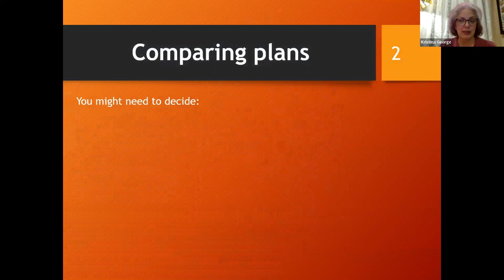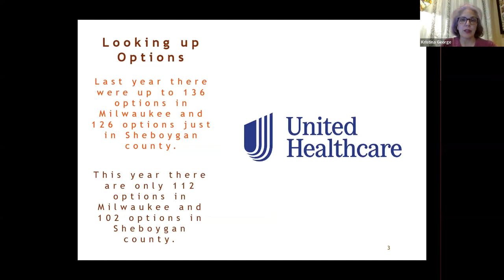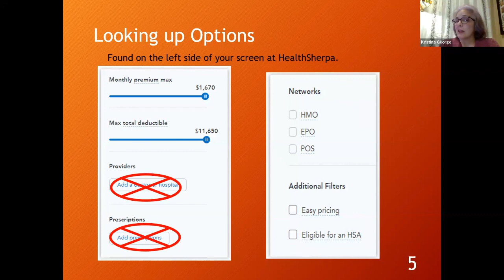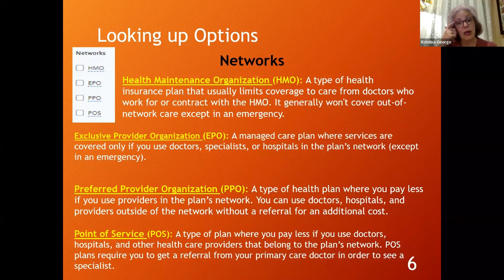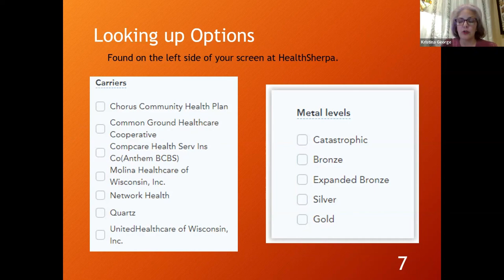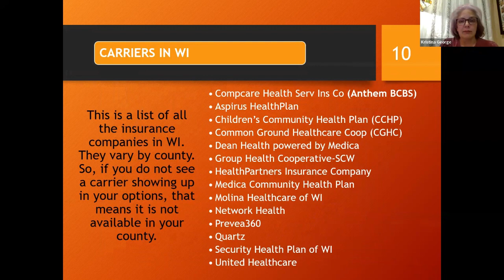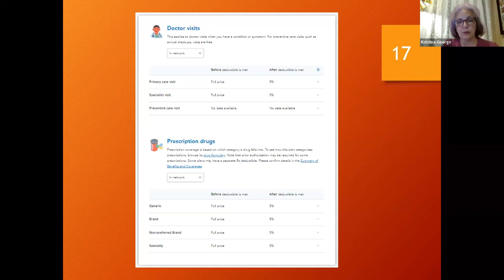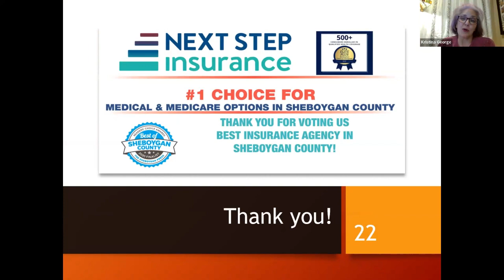Comparing Plans for 2024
In this video, I will walk you through how to compare plans in your county and find the right plan for you.